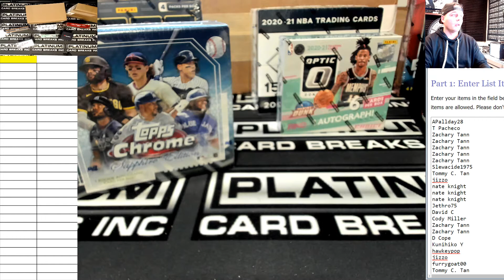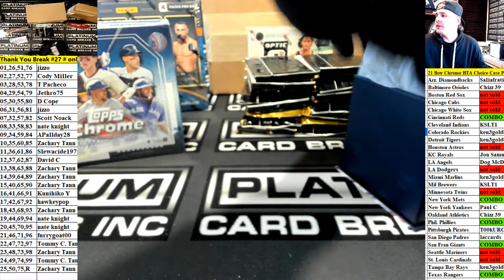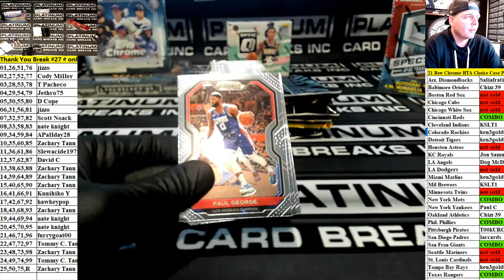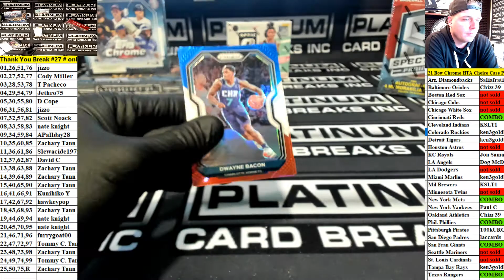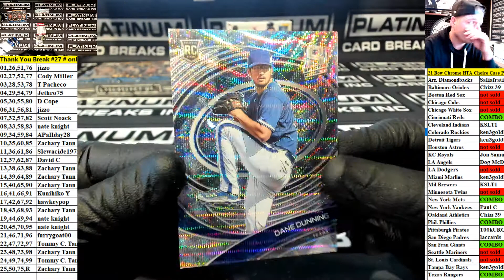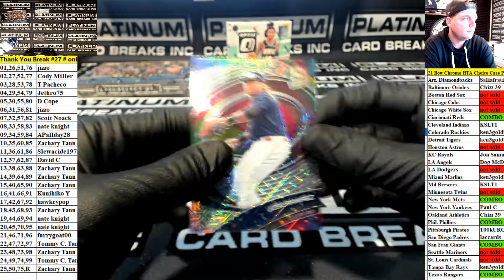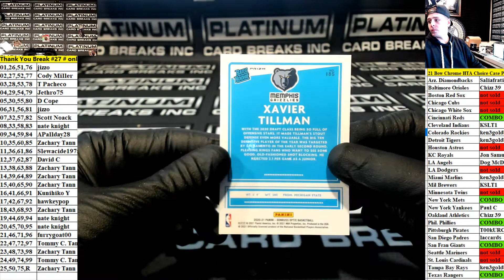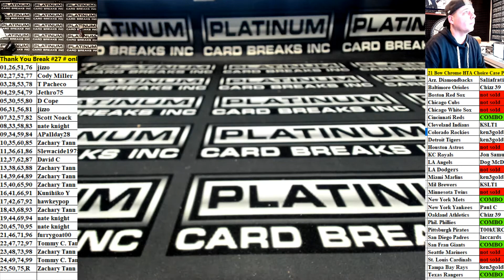Thank You Break #27 # only